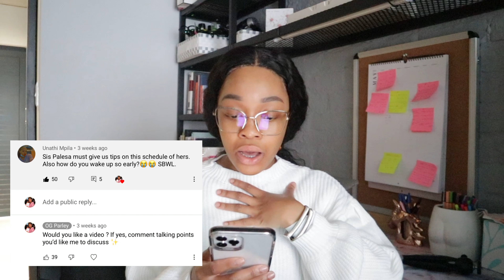Being an A+ STUDENT & A CONTENT CREATOR | Q&A | OG Parley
•BOLT discount
R40 off: OGP40